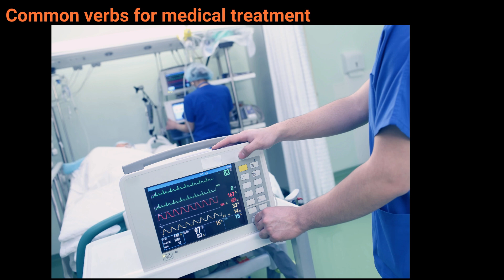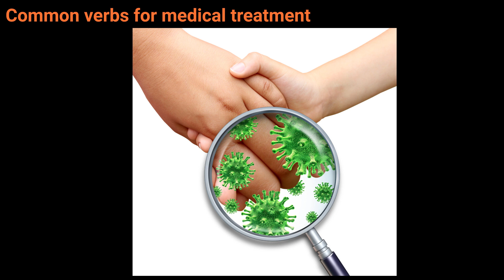Common verbs for medical treatment 2023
This is an introduction to verbs for medical treatment. Students can listen/watch the video and match the main verb to each picture. Then they can listen again for the noun that comes after the verb (the collocation). The worksheet, answers and other exercises for medical sciences can be found at: